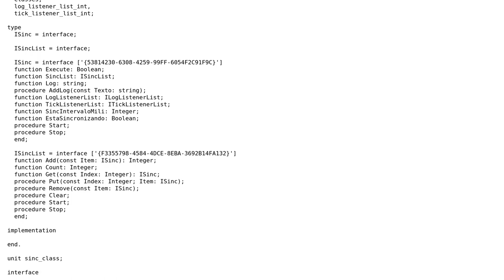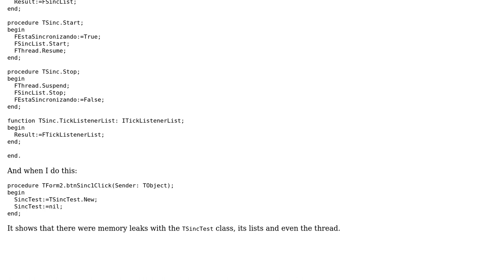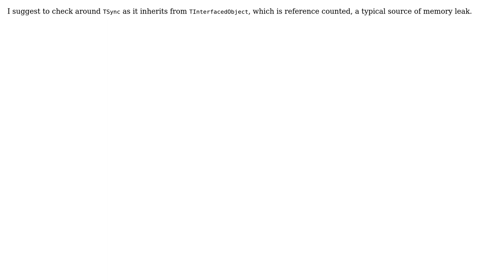Code Review: Delphi 2009 interface (2 Solutions!!)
Code Review: Delphi 2009 interface

With thanks & praise to God, and with thanks to the many people who have made this project possible! | Content (except music & images) licensed under CC BY-SA | Music | Images & others | With thanks to user Toby Allen user thesyndarn user Luiz Carlos M. Jr. user Jamal and the Stack Exchange Network Trademarks are property of their respective owners. You are responsible for your own actions.